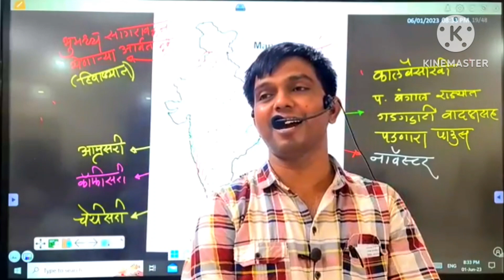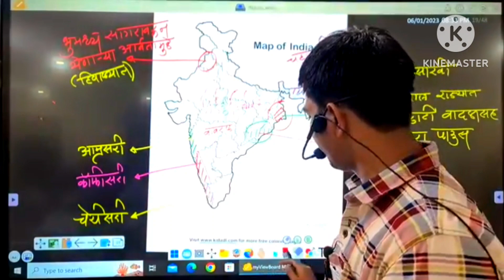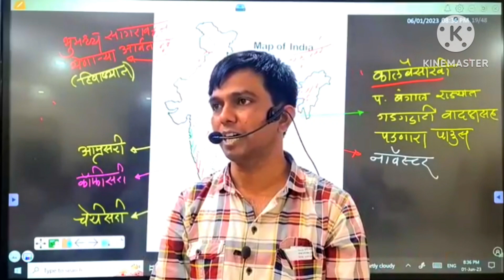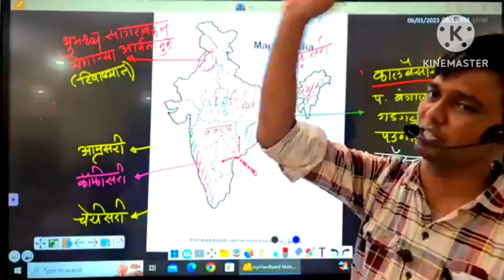नितेश कराळे सर फुले मोटिवेशन विडिओ /nitesh karale sir full motivation video